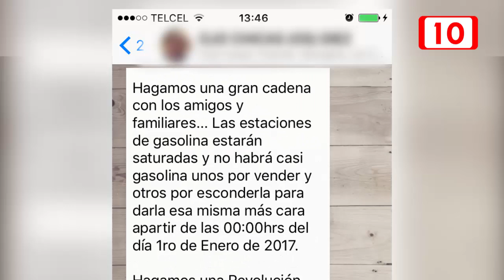78169 CONVOCAN A REALIZAR BLOQUEOS POR ALZA DE LA GASOLINA